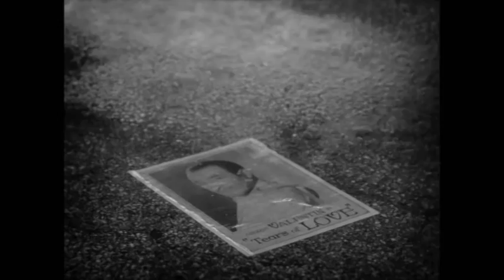THE ARTIST - MovieStart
The Artist
Spielfilm, Frankreich, Belgien 2011

Kinostart
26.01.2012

Verleih
Delphi Filmverleih GmbH

Regie
Michel Hazanavicius

Darsteller
Jean Dujardin, Bérénice Bejo, John Goodman

Der große Oscarfavorit 2012 ist -- man will es nicht glauben! -- ein Stummfilm, der aussieht, als sei er tatsächlich 1927 gedreht worden.

Schauspieler, Licht, Dekorationen, Maske, Musik -- hier stimmt einfach alles.
Ein geniales Stück Kino, das Hollywoods goldene Ära heraufbeschwört.